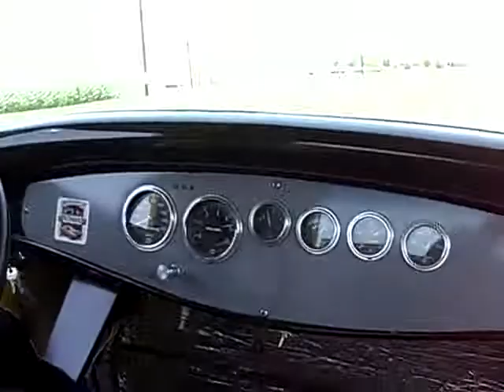Yet another a ride in a 32 ford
Dad still can't operate the camera quite right.